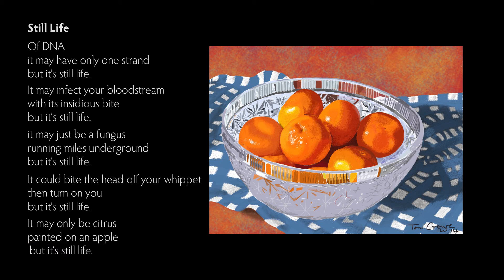Citrus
Artist Tom Crowe and poet Martin Evans discuss their collaboration for Ludlow Fringe Words for Art 2015